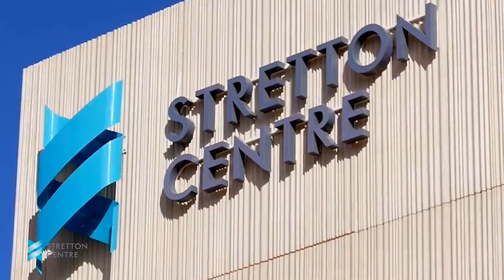City of Playford - Stretton Centre / Playford Alive Town Park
The Stretton Centre is a community-based, action learning hub where researchers, business people and local communities work side-by-side toward a shared goal of sustainable industry and workforce development in Adelaide’s northern region.